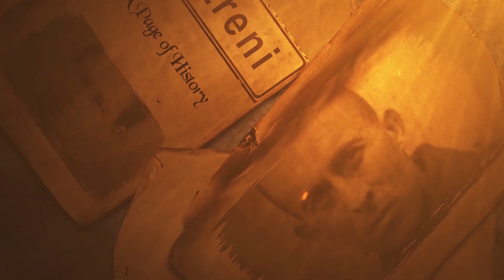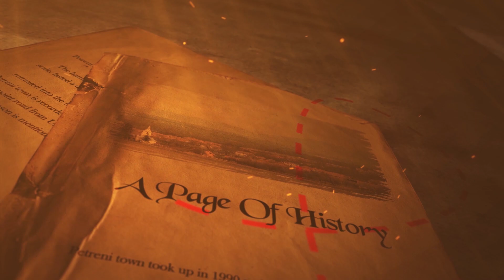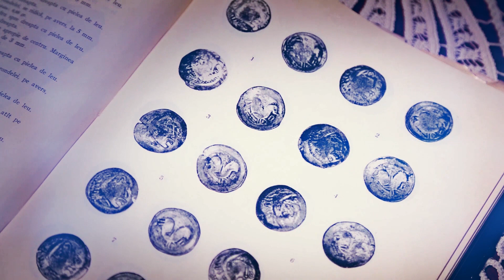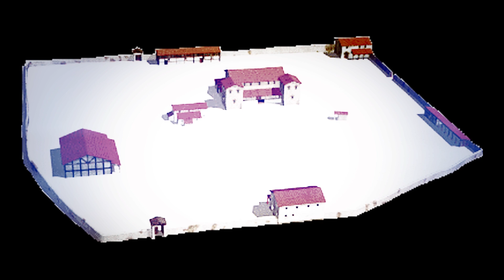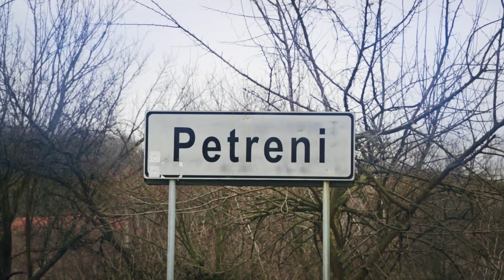PETRENI - don't forget the past ( re-edition )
camera:
- Canon 5D Mark III
- Nikon D7000
actioncam: SJ 4000
- drona DJI Mini 1

sunet:
- Zoom H1 + lavaliera